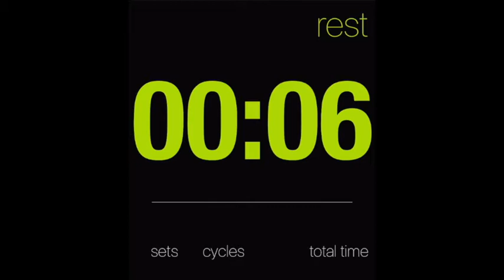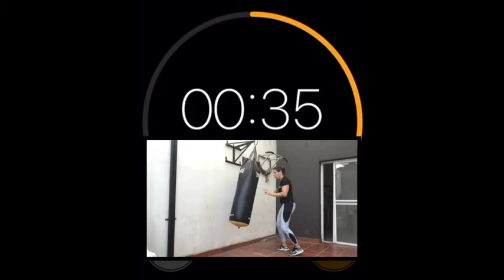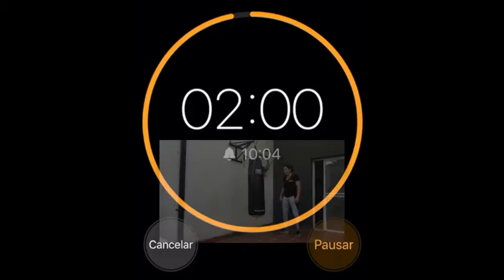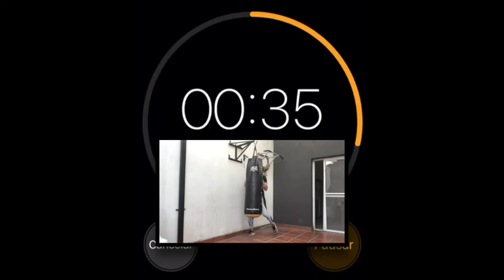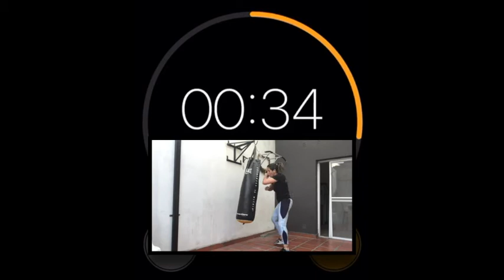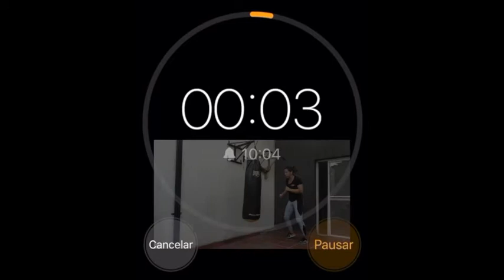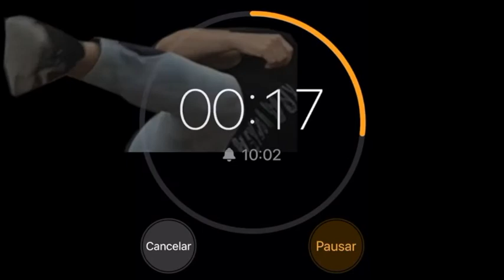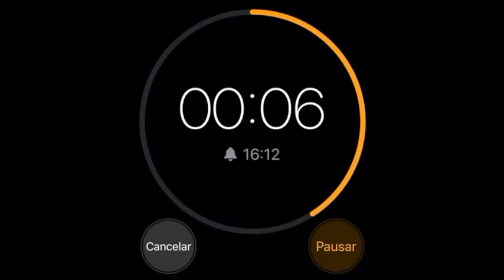COMO ME DEFIENDO de una patada circular? Krav Maga class #79 DEFENSA DE PATADA A LA CABEZA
En la clase de hoy  vamos a ver como defendernos de una patada circular a diferentes alturas, si me patean la rodilla, o las costillas o incluso la cabeza.
Defensa de patada magal en krav maga.